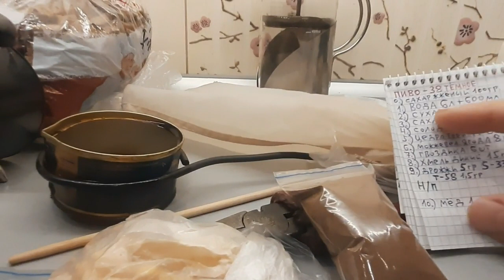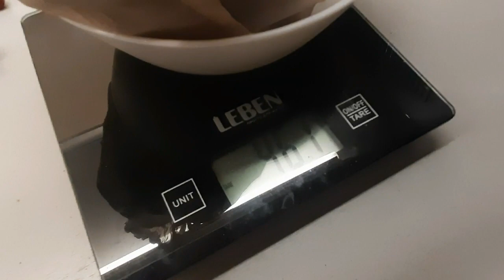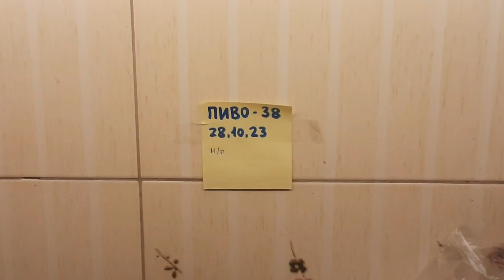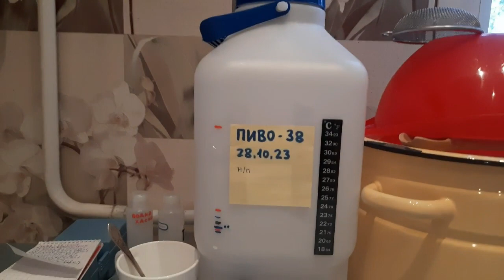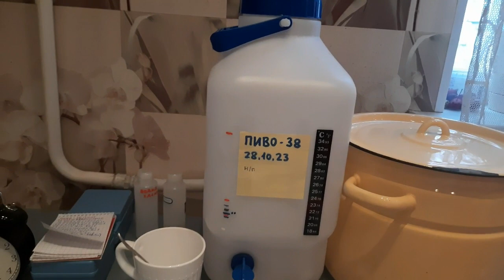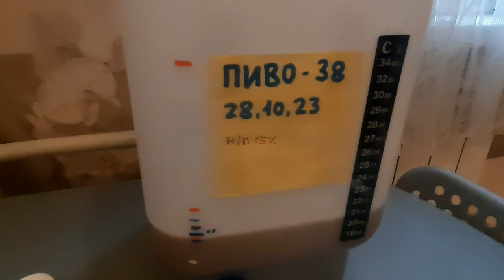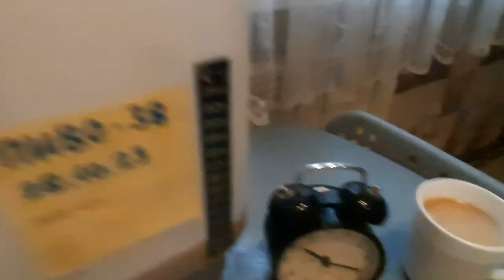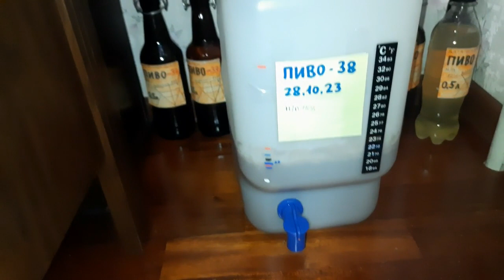ПИВО 38 ТЁМНОЕ Ч 1 сложный рецепт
Сложный рецепт тёмного пива.